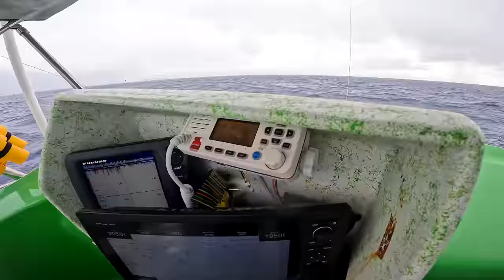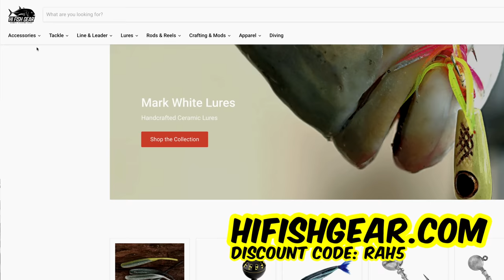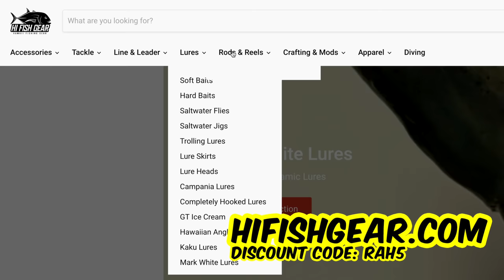500 POUNDS of Tuna 50 Miles Offshore and we BROKE it at SUNRISE!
500 pounds of tuna fishing in Hawaii.  But everything in the morning that could go wrong went wrong.  Pay attention to your boat and trailer and don't make the mistakes I made!  Long day of fishing dark to dark but it paid off and made up for the bad and expensive morning. 🤙

Next lure drop is set from Mid May!
MorrisLures.com